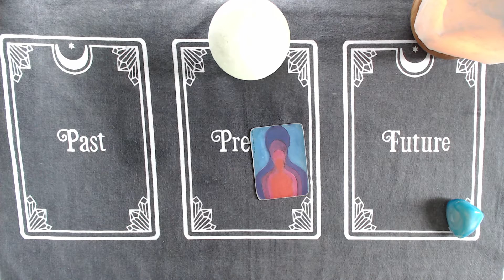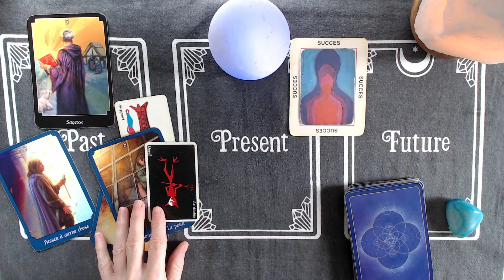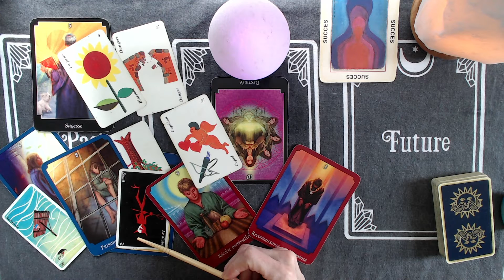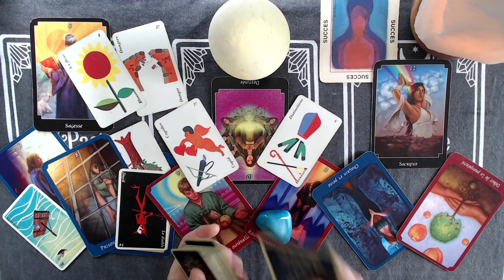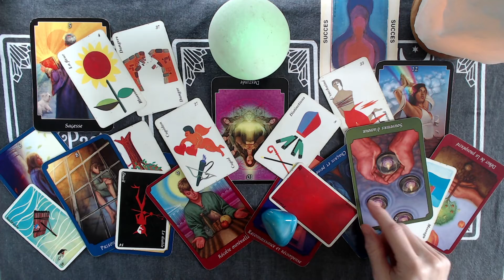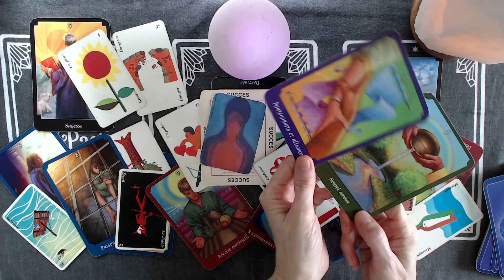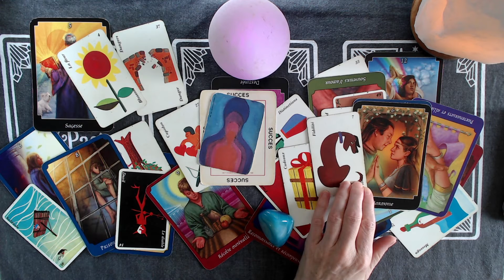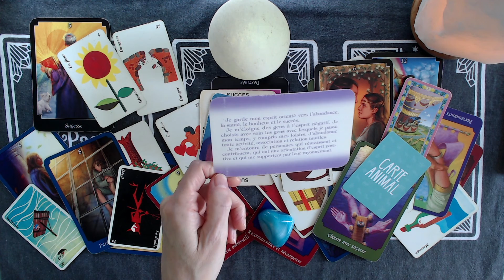Des mémoires du drame qui reviennent. On a noyé notre peine dans l'alcool. Changement positif.